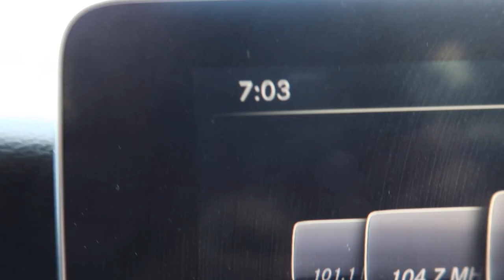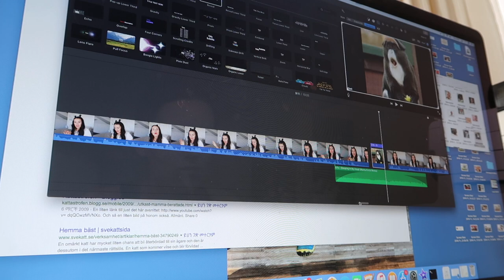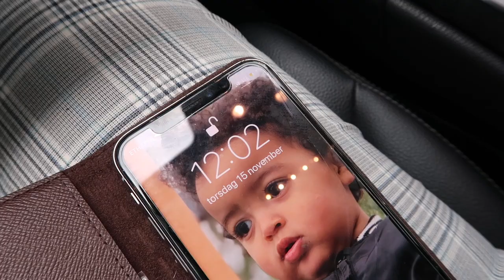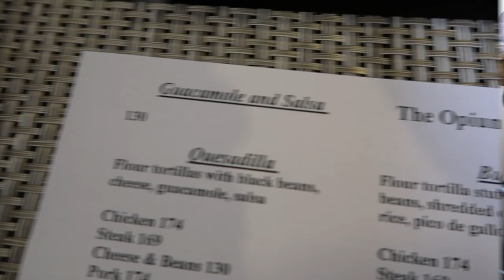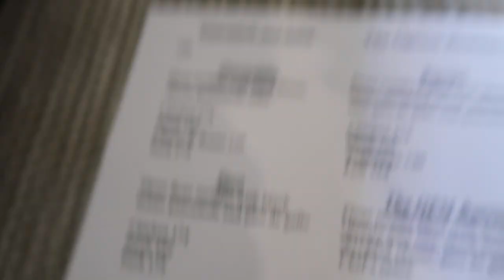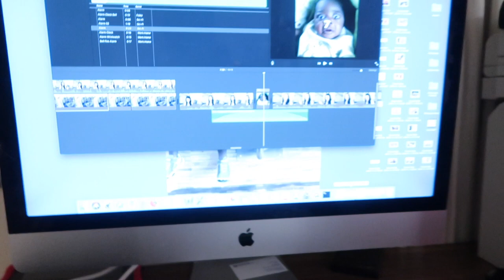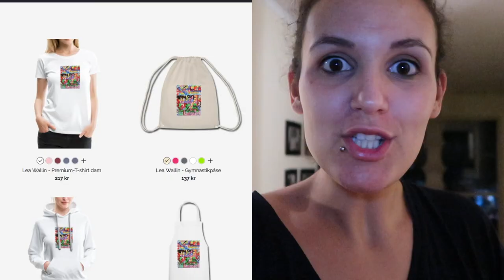Det VIDRIGASTE under 5 år här i Etiopien!!! VLOGG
Hej asså på riktigt mår jag typ illa av att tänka på gårdagen.. maten var så fruktansvärt dålig... Men det slutade bra i alla fall. En vlogg som är en av alla dagar av mitt liv här i Etiopien, Addis ababa.

Jag hoppas ni gillade den glöm inte att tumma upp i så fall. Vi ses i morgon igen med en ny Lea Reagerar! Ha en fin kväll allesammans. Tack för att ni tittat. PUSS

Mina barns INSTAGRAM: Elvin.liam